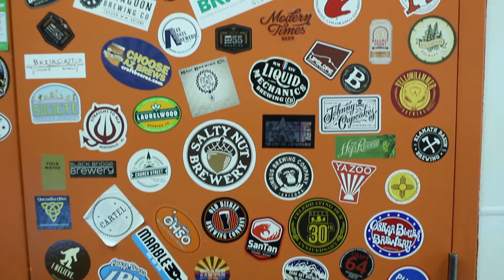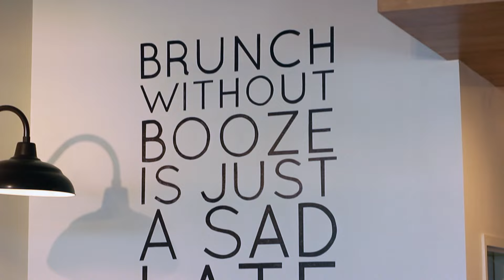Ten 55 Brewing - Investment Offering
Meet Chris and JP with Ten 55 Brewing. They've got some big ideas about bringing craft beer to downtown Tucson.